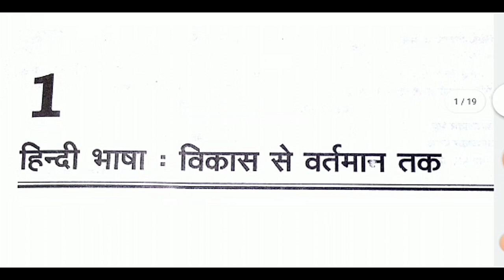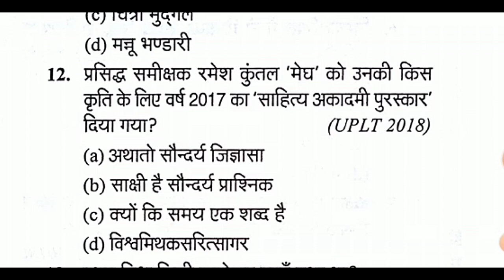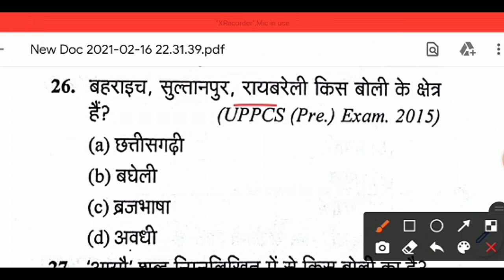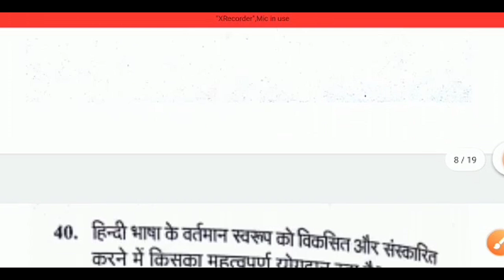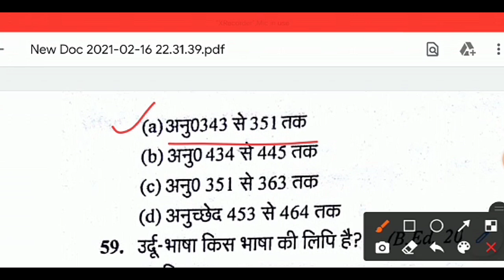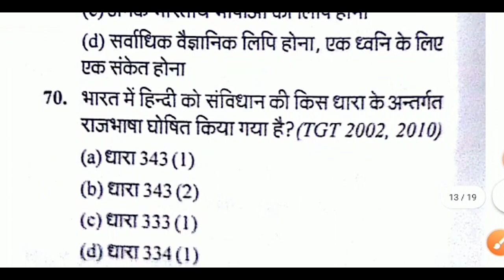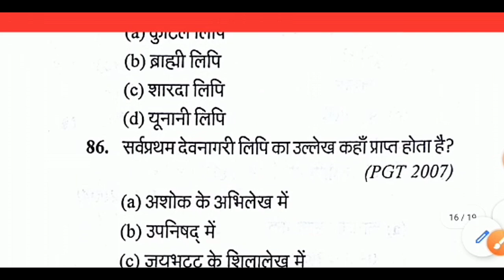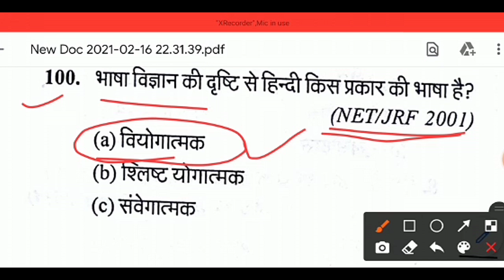हिंदी साहित्य आदिकाल से आधुनिक काल तक, Hindi Lekhak aur Book, Hindi Shahitya 100 Mcq